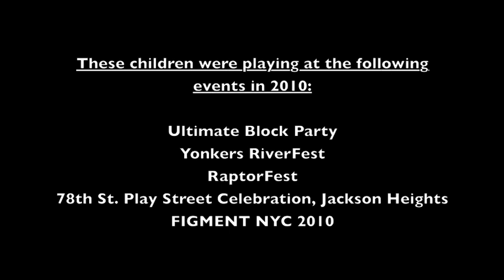Pop-Up Adventure Playgrounds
Welcome to a world where children are in charge.  At Pop-Up Adventure Playgrounds children decide what to create, and how they're going to do it.  They are places where children are free to become anything they want - and adults are there to help them.